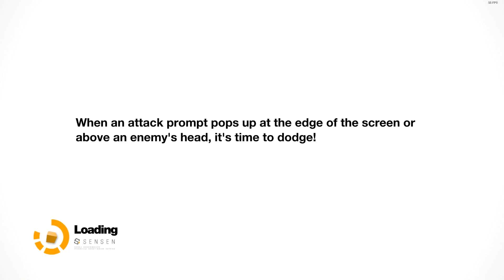Gollum Deluxe [Remember Me #002]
#002 Gollum Deluxe
Remember Me ist ein Action-Adventure Sci-Fi Spiel entwickelt von Dontnod Entertainment und veröffentlicht von Capcom.
Es wurde im Juni 2013 für Microsoft Windows, Playstation 3 und Xbox 360 herausgebracht.

Die Handlung des Spiels fokussiert sich auf Nilin, eine Gedächtnisjägerin, die für einen geheimen Widerstand, welcher sich die Erroristen nennt, arbeitet.
Wenn das Spiel beginnt, werden fast alle Erinnerungen von Nilin aus ihrem Gedächtnis von der Mega-Corporation Memorize gelöscht.
Mit der Hilfe eines mysteriösen Mannes namens Edge, begibt sie sich auf die Suche, ihre Erinnerungen wiederzufinden und Memorize zu stürzen.